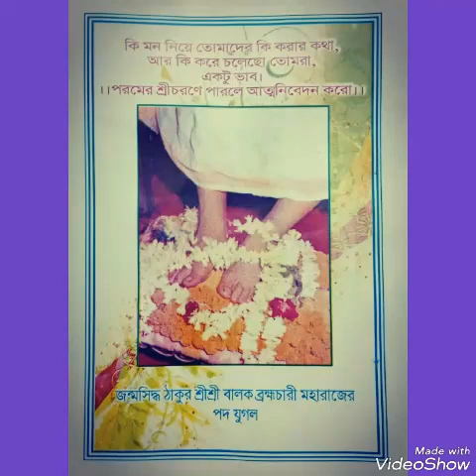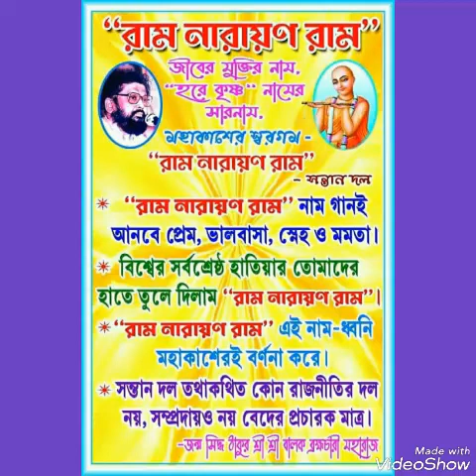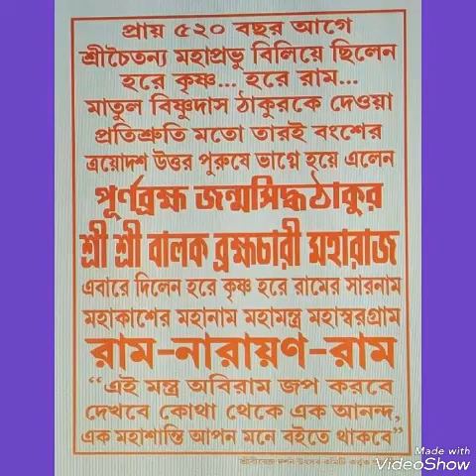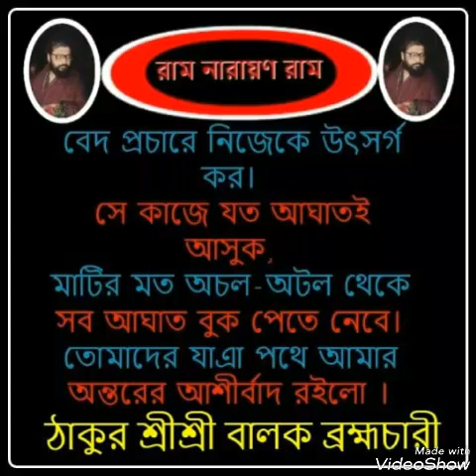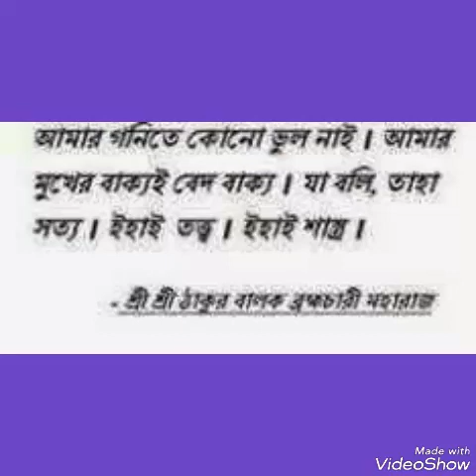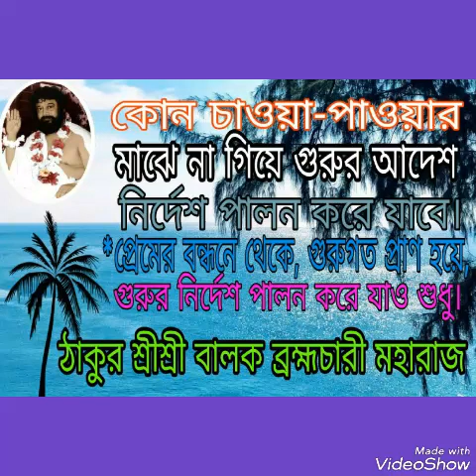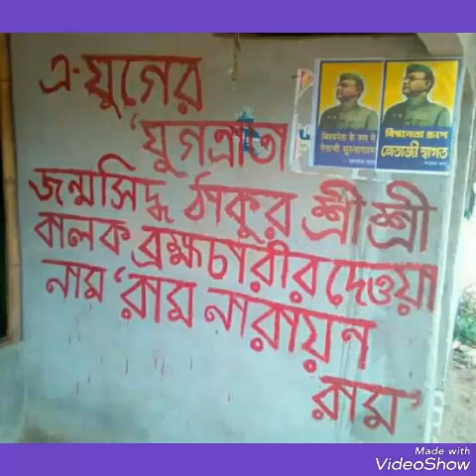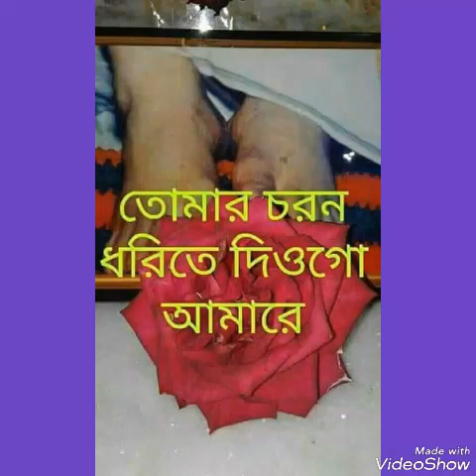Ram Narayan Ram Sankar Chandra Barman মহা‌শয় বক্তব্য রেখেছেন আসাম রাম নারায়ণ রাম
Sankar Chandra Barman of Gauripur, Assam. Program was at Sibpur, Situlkuchi, North Bengal ...

Santan Dal
Facebook : Sukanta Singha Rnr

A Joger Jogotrata Janmasiddha Thakur Shree Shree Balak Brahma Chari Maharaj